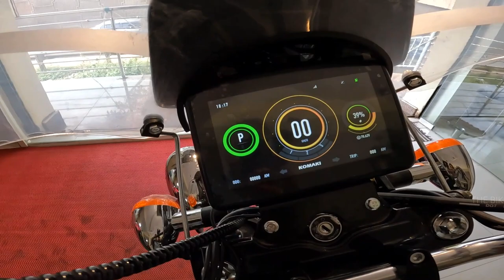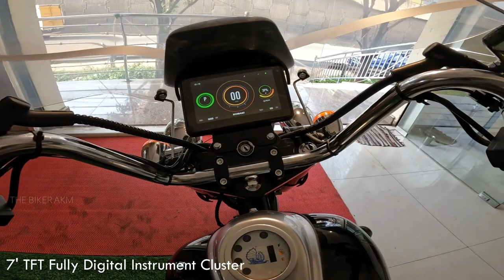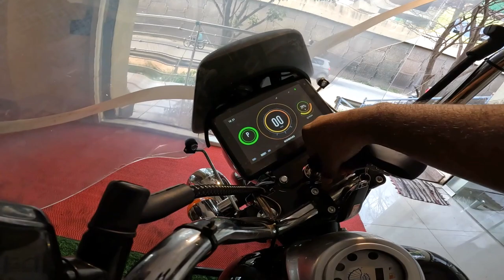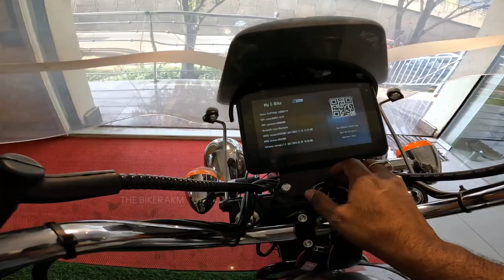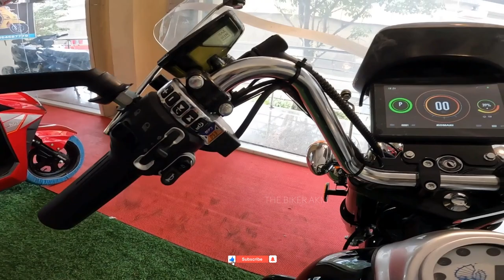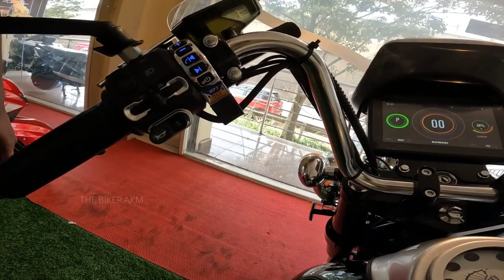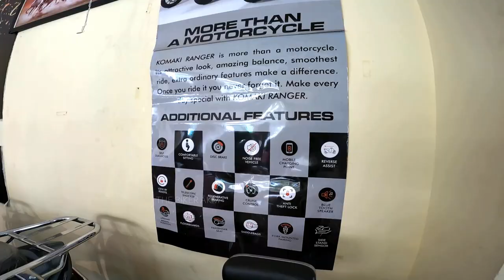India's First Electric Cruiser Bike | Komaki Ranger 2023 | Exploring Bikes Series | Detailed Review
Hello Friends,
Electric bike Komaki Ranger is one of the First Cruiser bike which is Electric. 2023 version of this bike has many advance features and upgrades. The main attraction is dummy exhaust and sound and flame lights. With big battery it can go up to 200 km at speed of 80 km/hr.
There are many more things to explore in bike. Watch full vlog to know.
Thanks,
THE BIKER AKM (Ashutosh)
BIKER TRAVELER EXPLORER

इलेक्ट्रिक बाइक कोमाकी रेंजर पहली क्रूजर बाइक में से एक है जो इलेक्ट्रिक है। इस बाइक के 2023 वर्जन में कई एडवांस फीचर्स और अपग्रेड हैं। मुख्य आकर्षण डमी एग्ज़ॉस्ट और ध्वनि और फ्लेम लाइटें हैं। बड़ी बैटरी के साथ यह 80 किमी/घंटा की रफ्तार से 200 किमी तक जा सकती है।
बाइक में देखने लायक और भी बहुत सी चीज़ें हैं। जानने के लिए पूरा वीलॉग देखें।
इन सबसे ऊपर, साझा करना सबसे महत्वपूर्ण है, कृपया दोस्तों के साथ साझा करें।
धन्यवाद,
बाइकर एकेएम (आशुतोष)
बाइकर ट्रैवलर एक्सप्लोरर

Hope you enjoyed this blog .

links to purchase products which i use from amazon are :

1- Canon 200d mark ii

2- Mobius bags

3- SanDisk memory card

4- Xtreme Acoustic mic

5- Gorilla Pod

6- Urban tribe bag